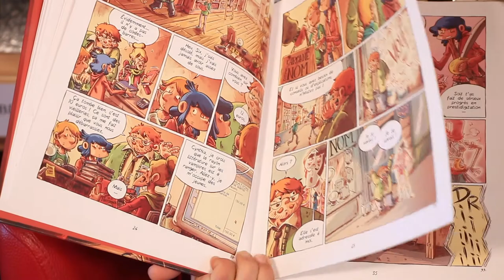Sixtine - Un coup de cœur BD de Caroline, Médiathèque des Orres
Une série BD signée Frédéric Maupomé (scénario) et Aude Soleilhac (dessin), publiée aux éditions de la Gouttière et présentée par Caroline, bibliothécaire aux Orres. À emprunter en bibliothèque ou à commander auprès de votre librairie locale.